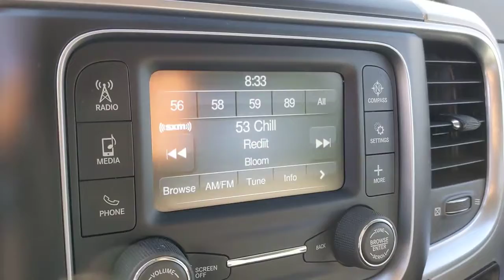2018 Ram 2500 San Antonio, Austin, Houston, New Braunfels, Helotes, TX NI13298B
Bright Silver Metallic Clearcoat Used 2018 Ram 2500 available in San Antonio, Texas at Gunn Nissan. Servicing the Austin, Houston, New Braunfels, Helotes, TX area.

Gunn Nissan
12838 San Predro

Well Maintained, 85 Point Quality Inspection Performed, 3 Month/3,000 Mile Limited Warranty Included, Front Armrest w/Cupholders, Quick Order Package 22G SLT, Storage Tray.Clean CARFAX.Odometer is 28051 miles below market average! Priced below KBB Fair Purchase Price!Come in to Gunn Nissan and check out this 2018 Ram 2500 SLT!!Gunn Nissan - Come experience for yourself why we have one of the best reputations in San Antonio!
WHEELS: 18 X 8.0 STEEL CHROME CLAD  (STD),TRANSMISSION: 6-SPEED AUTOMATIC (66RFE)  (STD),TIRES: LT275/70R18E BSW AS  (STD),3.73 AXLE RATIO  (STD),CHROME TUBULAR SIDE STEPS,QUICK ORDER PACKAGE 22G SLT  -inc: Engine: 6.4L Heavy Duty V8 HEMI w/MDS  Transmission: 6-Speed Automatic (66RFE)  Front Armrest w/Cupholders  Storage Tray,DIESEL GRAY/BLACK  CLOTH 40/20/40 BENCH SEAT,MANUFACTURER'S STATEMENT OF ORIGIN,ENGINE: 6.4L HEAVY DUTY V8 HEMI W/MDS  -inc: 11.50 Single Wheel Rear Axle  180 Amp Alternator  GVWR: 10 000 lbs,GVWR: 10 000 LBS,REMOTE START SYSTEM,5TH WHEEL/GOOSENECK TOWING PREP GROUP,REAR POWER SLIDING WINDOW,ANTI-SPIN DIFFERENTIAL REAR AXLE,BRIGHT SILVER METALLIC CLEARCOAT,PARKSENSE REAR PARK ASSIST SYSTEM,180 AMP ALTERNATOR,Rear Wheel Drive,Tow Hitch,Power Steering,ABS,4-Wheel Disc Brakes,Brake Assist,Chrome Wheels,Steel Wheels,Conventional Spare Tire,Heated Mirrors,Power Mirror(s),Intermittent Wipers,Variable Speed Intermittent Wipers,Privacy Glass,Power Door Locks,Automatic Headlights,AM/FM Stereo,Satellite Radio,Bluetooth Connection,Requires Subscription,MP3 Player,Auxiliary Audio Input,Adjustable Steering Wheel,Trip Computer,Power Windows,Rear Bench Seat,Keyless Entry,Power Door Locks,Cruise Control,A/C,Cloth Seats,Split Bench Seat,Passenger Vanity Mirror,Floor Mats,Power Door Locks,Power Windows,Trip Computer,Split Bench Seat,Immobilizer,Traction Control,Stability Control,Traction Control,Front Side Air Bag,Tire Pressure Monitor,Driver Air Bag,Passenger Air Bag,Passenger Air Bag Sensor,Front Head Air Bag,Rear Head Air Bag,Child Safety Locks,Back-Up Camera